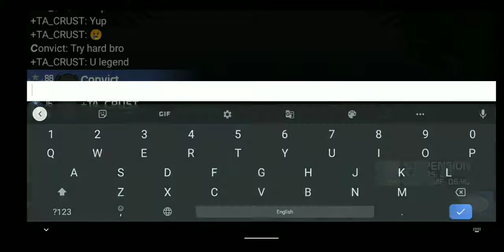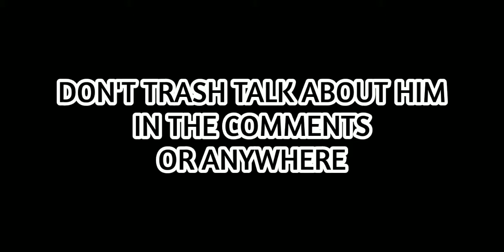Mini Militia : Verendus vs Crust | 1v1 FT.3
🎧HEADPHONES RECOMMEND🎧

GG
NOT AN EXPOSE
DON'T TRASH TALK ABOUT HIM